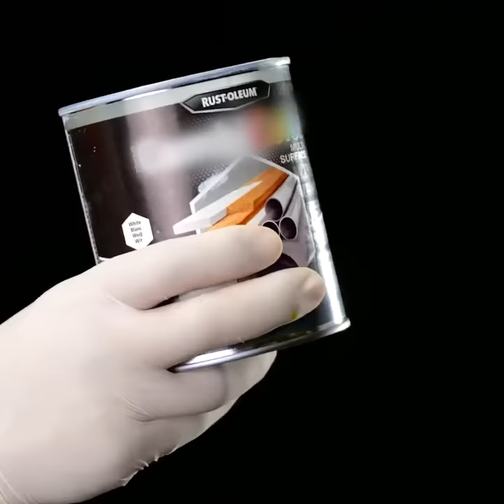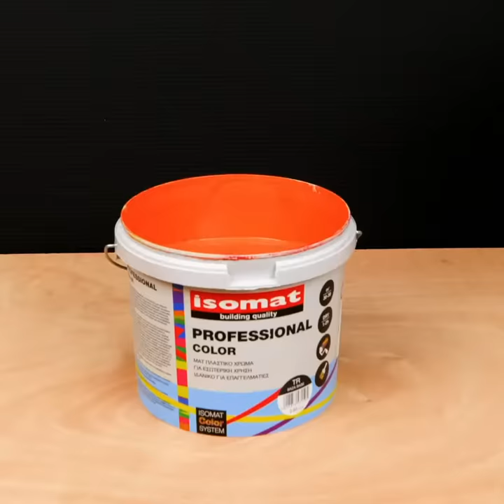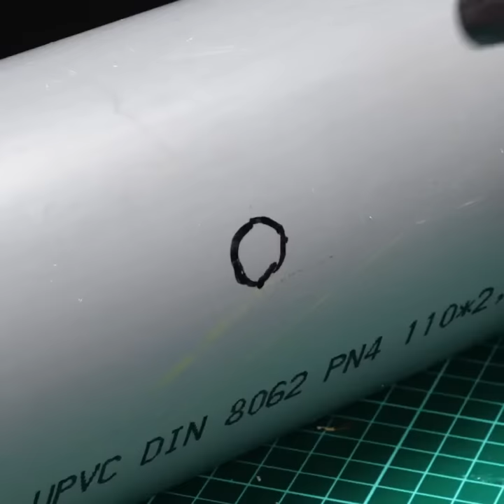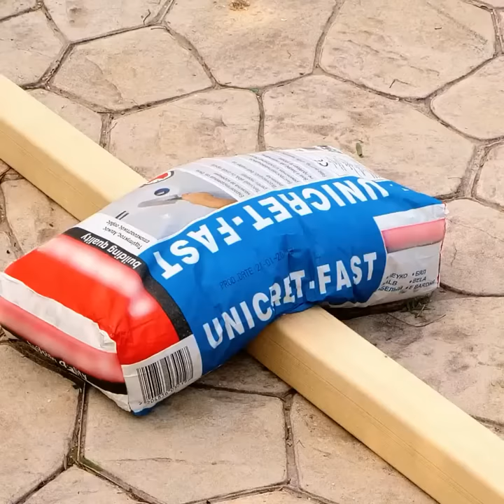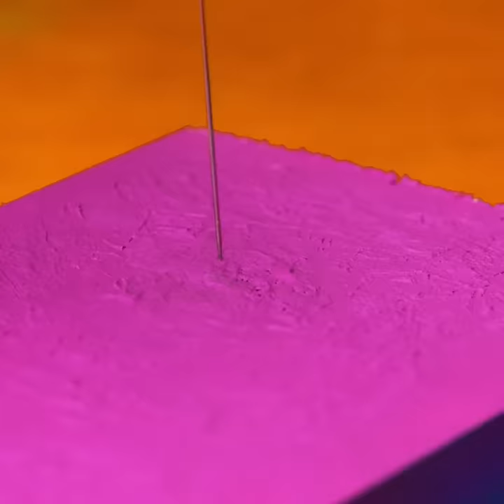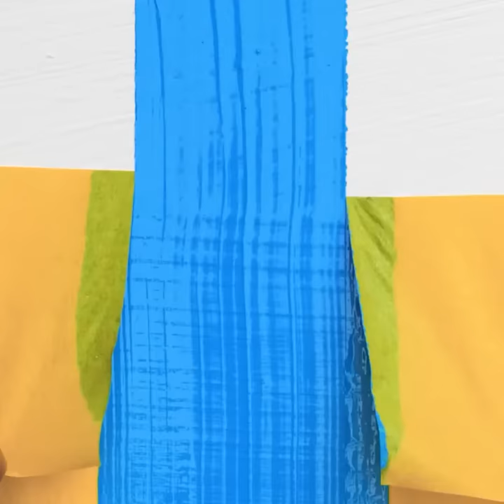LIVE. AMAZING REPAIR HACKS AND DIY TOOLS FOR EASY FIXES || Repair Gadgets, Workshop IDeas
Hi guys! How are you? What's the news?
We hope you are doing well! We have great news for you, we decided that you should no longer spend money on super-expensive repairs! We have many life hacks and instructions for creating gadgets that will make any rework easier for you.
For example, you can make a universal wrench or a screwdriver. Cool, right? And if you're looking for new wallpapers, think of a unique design that you can make with cheap tools.
Welcome, and see you again!